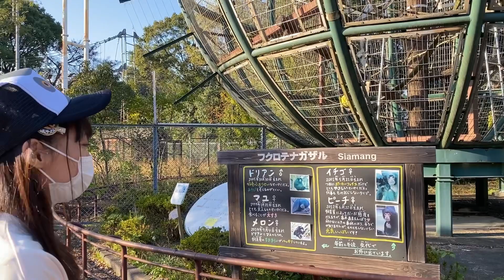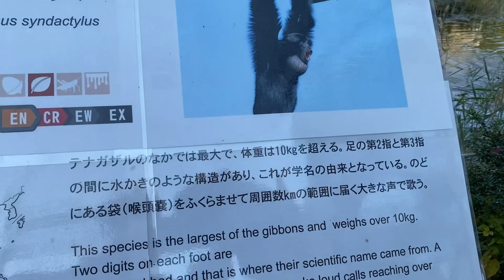フクロテナガザルのうたがデカい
モンキーセンターにいるフクロテナガザルのうたがでかい動画